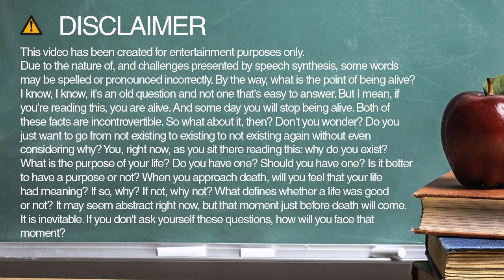believed spelling and pronunciation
Learn how to spell and pronounce believed.